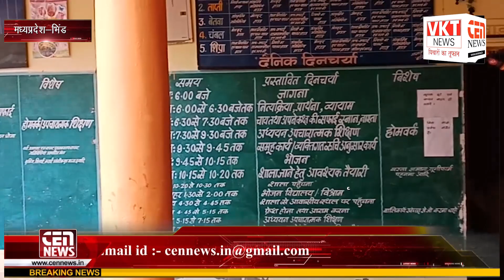गोरमी के छात्रावास में पढ़ाई से लेकर खाने तक एवं दवाई से लेकर कपड़ों मिलती है सारी सुविधाएं